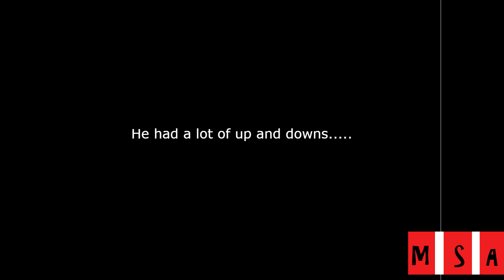My Strange Addiction: Fidget Spinner Special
Chris is addicted to Fidget Spinners. This is his story.